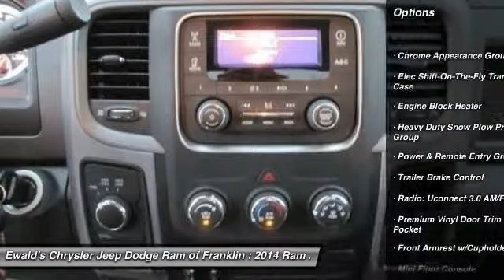2014 Ram 2500 Franklin WI DE210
2014 Ram 2500 Tradesman 4X4 Reg Cab 140.5

Fresh arrival to our lot! This vehicle is available at Ewald Chrysler Jeep Dodge Ram, one block south of Forest Home Ave in Franklin on Hwy 100. Bring in this offer to receive the sale price. Pricing includes all applicable incentives. Contact our sales team today for details! Ewald has been offering a better buying experience for over 50 years. We will meet or beat any advertised price on any new vehicle we sell, or we will pay you $500 in cash!*